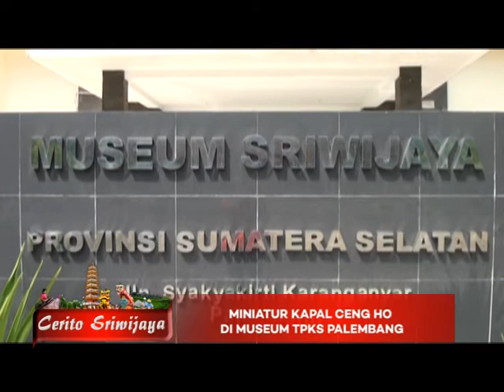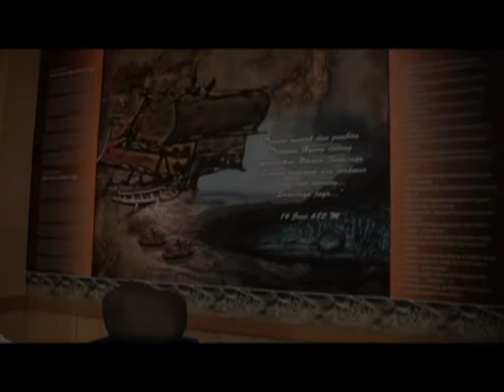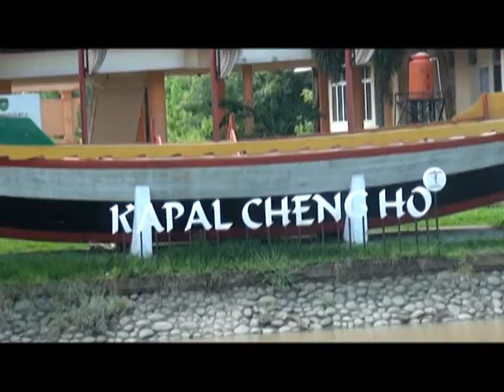Cerito Sriwijaya Eps. Pempek Pink | Part 3